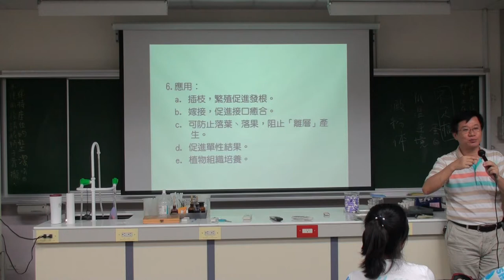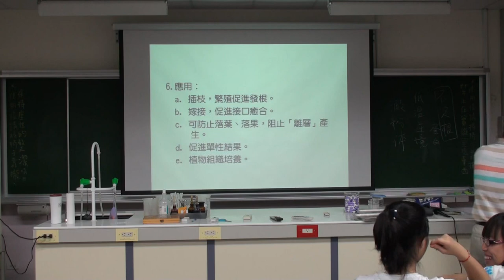植物生長與調節 A 3